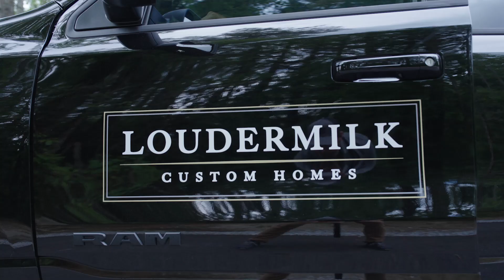Saratay Falls Development - Walkthrough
Welcome to our exclusive 20-lot luxury home development nestled in the breathtaking mountains of Cashiers, North Carolina! In this video, join Sherwin Loudermilk, owner of Loudermilk Homes, along with Alan Webster, Vice President of North Carolina Operations, Tyler Gross, Project Manager, and Dan FitzSimons, Assistant Builder, as they give you an inside look at our newest project.
Discover the charm and elegance of our Modern Rustic style homes, designed to blend seamlessly with the natural beauty of the mountains. Our team shares insights on the community and what makes this development unique. Plus, get an exclusive peek inside one of our featured homes, designed for @southernliving , and designed by @LoudermilkDesigns .